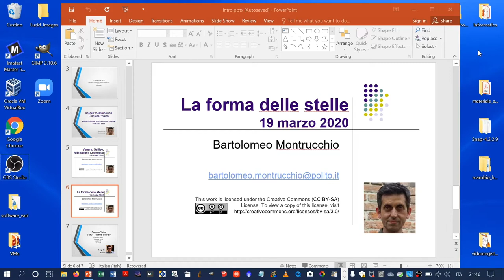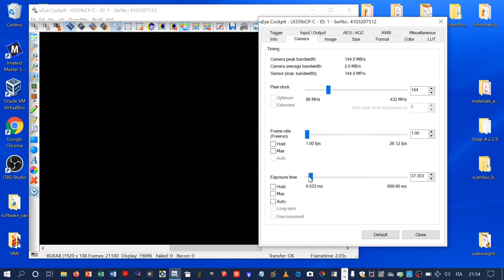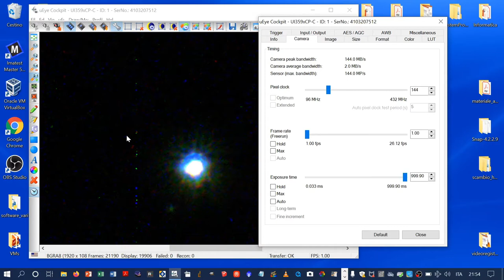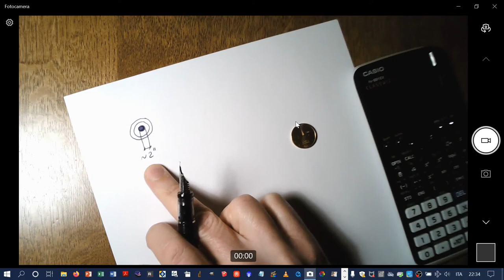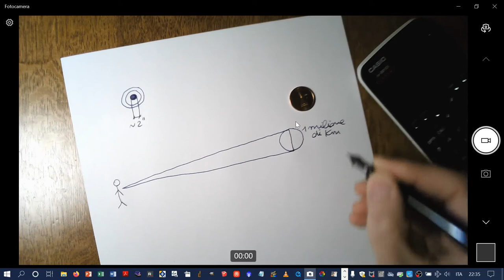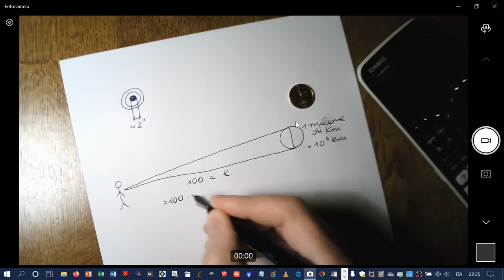La forma delle stelle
La forma (fittizia) delle stelle come si vede in un piccolo telescopio ad alto ingrandimento ed in condizioni ottimali. La visione in FullHD del filmato è fortemente raccomandata per la migliore visione dei dettagli.
Il dischetto che rappresenta la stella (detto disco di Airy) non ha dunque nulla a che fare, in termini di dimensione angolare e dettagli sulla superficie del disco stesso, con la vera forma e superficie della stella. Infatti il diametro angolare di una stella reale è almeno 10 mila volte più piccolo del diametro del disco di Airy, rendendo tale disco del tutto fittizio. La ragione di tale disco di Airy, accompagnato dagli anelli di Airy, risiede nella natura ondulatoria della luce. I fotoni si comportano infatti sia come particelle, sia come onde. Chi è interessato a capire di più può leggere le seguenti pagine del Feynman, premio Nobel ed eccezionale insegnante:
Si noti che la dimensione angolare del disco di Airy dipende dalla dimensione del telescopio e NON dalla reale dimensione angolare della stella e ciò è vero persino per il telescopio spaziale Hubble.

Il telescopio utilizzato è un Vixen VMC 110L da 1035mm di lunghezza focale e 110mm di diametro. La telecamera è una EO 18-112 usata al fuoco diretto con una TeleVue Powermate 2,5x; la risoluzione e’ pero’ di 1920x1080.
Si può notare la dispersione cromatica, come alone rosso nella parte bassa del disco di Airy della Stella Polare (rivolta verso l’orizzonte) e blu nella parte alta (rivolta verso lo zenit). Per ulteriori dettagli sulla dispersione cromatica si veda
Seeing (stabilità dell’aria) eccellente con 8 m/s di Jet stream
Nelle immagini della telecamera l’orizzonte è in basso e l’orientamento destra-sinistra è lo stesso visibile guardando il cielo ad occhio nudo; quindi, siccome il telescopio è puntato sulla Stella Polare, l’ovest è a sinistra e l’est è a destra.

(00:00) La forma delle stelle
(00:18) la forma delle stelle al telescopio e a occhio nudo
(00:30) la Stella Polare al telescopio a forte ingrandimento. Si ricorda a coloro che volessero riprodurre questa visione di:
    1- lasciare il telescopio all’aperto per almeno mezz’ora (meglio un’ora)
        prima di usarlo, al fine di lasciare che vada alla temperatura esterna
    2- di utilizzare un telescopio di buona qualità e ben collimato (cosa
        purtroppo non ovvia per i telescopi amatoriali)
    3- di attendere una serata in cui l’aria è molto calma, cioè vi è un ottimo
         seeing; si consiglia di aiutarsi con le previsioni date da siti come
         MeteoBlue, come indicato sopra
    4- di puntare una stella abbastanza alta nel cielo, ad esempio la Stella
         Polare, che ha anche il vantaggio di rimanere quasi ferma; l’altezza
         sull’orizzonte è fondamentale per ridurre il fenomeno della dispersione
         cromatica indicato prima, che diventa molto importante sopra i
         20cm di diametro del telescopio (ad esempio con 20cm o più);
         con telescopi amatoriali grandi (ad esempio 280mm di diametro)
         bisogna puntare stelle allo zenit o quasi, altrimenti la dispersione
         cromatica è molto forte
    5- utilizzare un ingrandimento pari al doppio del numero di mm di
        diametro del telescopio; per esempio il telescopio usato qui ha un
        diametro di 110mm, che porta dunque a richiedere un ingrandimento
        di 220x; un oculare da 5mm fornirà quanto richiesto, in quanto
        produrrà 1035/5=207x, cioè 207 ingrandimenti, adatti ad osservare la
        stella nell’oculare in modo quasi indistinguibile da quanto si vede in
        questo filmato tramite telecamera

(00:45) (01:50) e (03:00) esempi di perturbazione atmosferica con alterazione del disco di Airy e degli anelli o con sdoppiamento della stella (00:45)
(07:55) la compagna della Stella Polare (che e’ una stella doppia, almeno in un telescopio amatoriale, in realtà è un sistema composto da tre stelle)
(08:34) due oculari, uno da 20mm ed uno da 5mm, per strumenti amatoriali
(09:05) angolo sotteso dal disco di Airy nel telescopio usato qui
(10:15) angolo sotteso da una stella di un milione di Km di diametro posta a 100 anni luce di distanza da noi; calcolo effettuato con la calcolatrice
(15:20) angolo sotteso da una moneta da 2 cent di euro posta a 100 Km di distanza da noi; calcolo effettuato con la calcolatrice
(18:56) riassunto